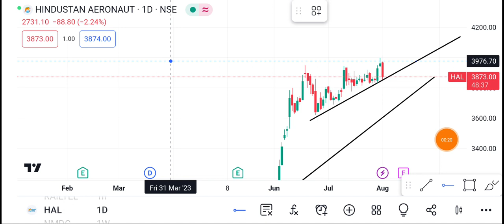2 August Hal share | Hal share latest news | hal share price today news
1-) hal Share
2-) hal share news today
3-) hal share latest news
4-) hal share price
5-) hal share analysis
6-) hal share price today